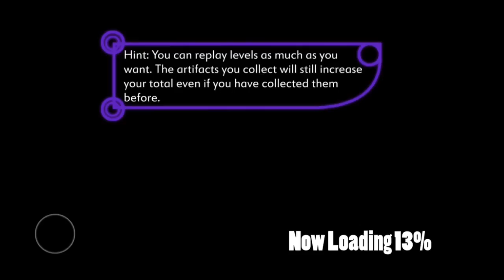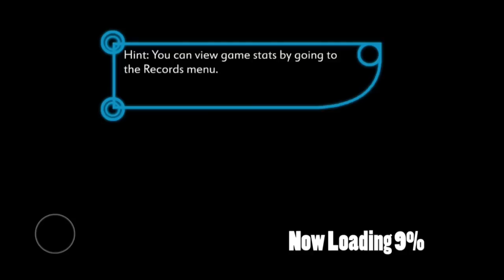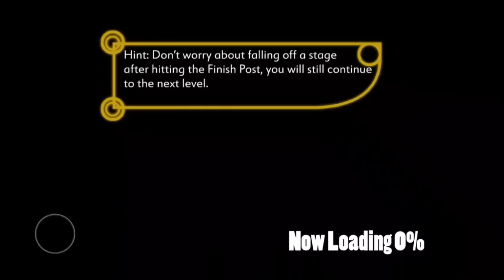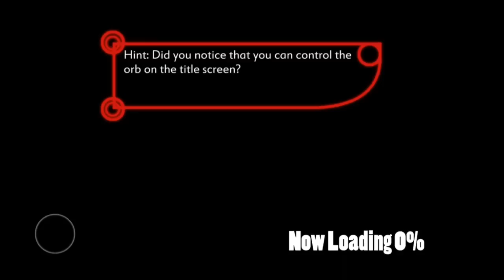[eShop US] The Perplexing Orb - First Look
Treefall Studios returns to show us ways to roll some balls in The Perplexing Orb. The game will be available this coming Thursday in North America.